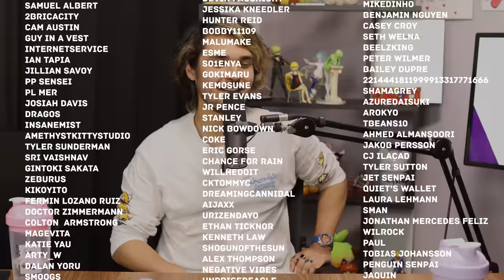The Worst Things You Can Do in Japan | Trash Taste #49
00:00:00 Meilyne time
00:00:49 Stuff that's left behind when moving house
00:02:41 Throwing away trash in Japan
00:04:56 The little things we don't think about in our house
00:07:08 Sydney has a lot of weird stuff
00:09:55 Missing a YouTube upload
00:11:36 Lockdown in Japan
00:12:15 Golden Week
00:13:38 Japanese government gave you money to travel during lockdown
00:18:38 Dreaming about the lockdown ending
00:19:55 We crave beans and toast
00:21:36 People make everything political
00:22:45 UK is opening up
00:25:39 Garnt and Joey's camping adventure
00:27:21 Bokksu
00:28:24 Garnt buys a battery bank
00:34:09 Camping areas in Japan
00:36:51 Buying wood for a fire
00:38:47 Camping in Japan is fully regulated
00:40:39 Setting up a tent
00:44:10 Starting a fire
00:46:46 Connor goes camping
00:49:31 Activities during camping
00:50:31 Kayaking in the ocean
00:53:08 Service stations in Japan
00:55:14 Garnt has a ton of paperwork
00:56:50 Gamersupps
00:58:13 Connor and Garnt go snowboarding
01:06:58 Snowboarding on a beginners slope
01:10:29 Learning snowboarding at a young age
01:11:57 Getting the hang on snowboarding
01:14:29 Garnt tries to jump with a snowboard
01:21:02 Connor shows off his snowboarding skills
01:23:38 Garnt's second day of snowboarding
01:25:56 Manscaped
01:27:10 Garnt couldn't get himself up
01:29:14 Snowboarding vs skiing
01:31:32 How long to learn snowboarding
01:32:40 Why Connor stopped skiing
01:38:04 The whitest activities anyone can do
01:39:45 The weirdest ski resort
01:45:43 We're too privileged for bad coffee
01:47:46 Don't trust free coffee
01:49:51 Getting a coffee machine changes your life
01:52:21 Food cooked during camping tastes the best
01:52:56 Oh no
01:55:16 Connor realizes he doesn't want to be a peasant
01:56:42 The money mindset
02:12:03 Connor leaves the podcast